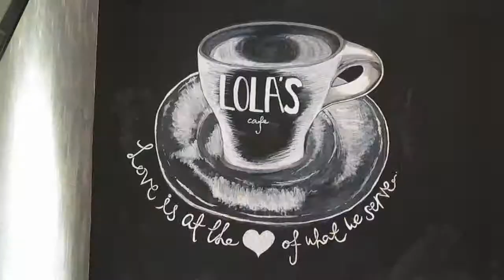Vlog #2: My Happs Week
Another happening week hahahha